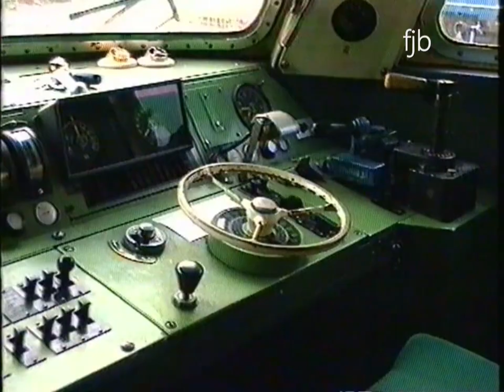Deutsche Bundesbahn - Bw Köln Betriebsbahnhof - 1992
Bei einem Besuch des Betriebswerk Köln Betriebsbahnhof, entstanden im Jahre 1992 diese Aufnahmen.
Zu sehen sind verschiedenen Lokgattungen und Baureihen, die zur damaligen Zeit vom Bw Betriebsbahnhof Köln eingesetzt wurden.
Auch zu sehen ist der Lufthansa-Airport-Express der auf dem Weg nach Köln gesichtet wurde.